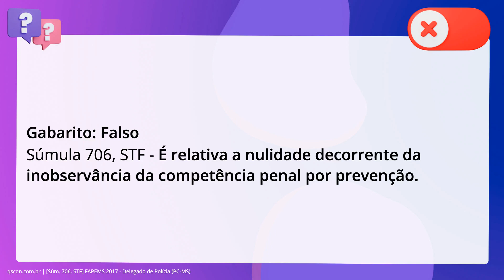QScon Direito: [Súm. 706, STF] FAPEMS 2017 - Delegado de Polícia (PC-MS)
Súm. 706, STF | FAPEMS 2017 | Delegado de Polícia | (PCMS)

Sobre as nulidades no processo penal, é correto afirmar que é absoluta a. nulidade decorrente da inobservância da competência penal por prevenção.

Gabarito: Falso